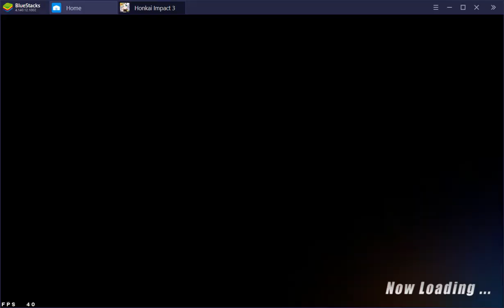Judah Team vs lv70 Padrino Armada boss